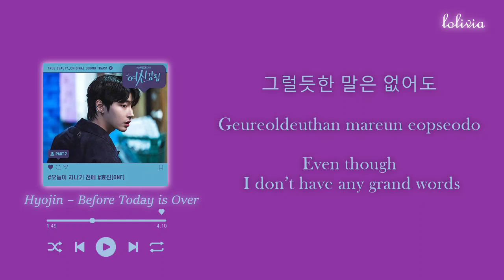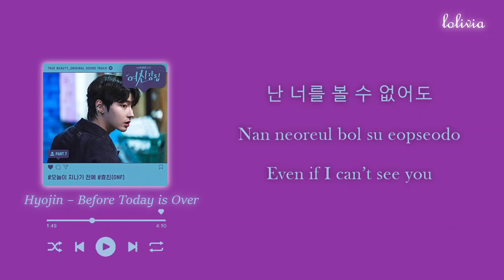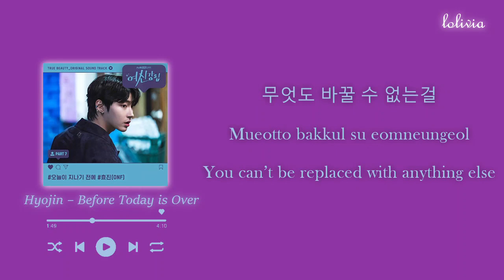Hyojin - Before Today Is Over True Beauty OST Part.7 [ENG/HAN/ROM] (Lyrics)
True Beauty OST Part.7